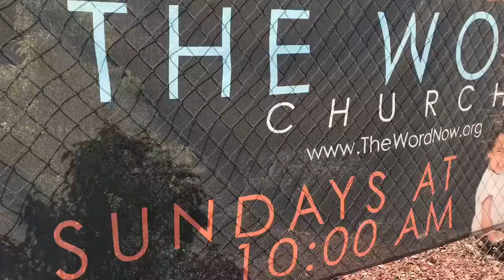The Word Church 50th Anniversary Recap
On August 27, 2017 we celebrated what God has done and we are believing in what God He will do!